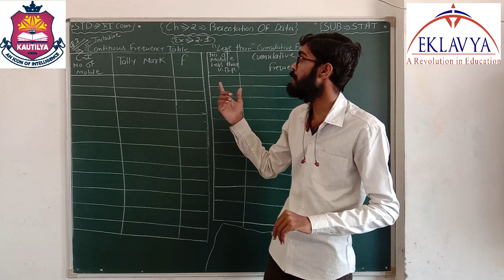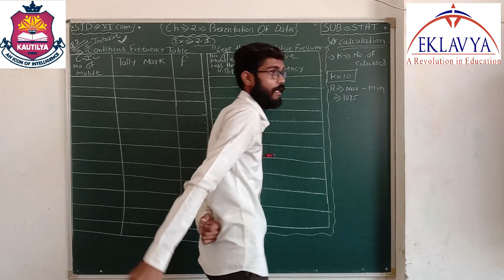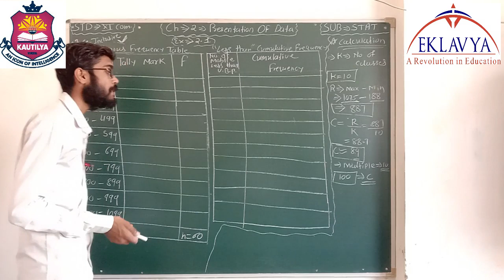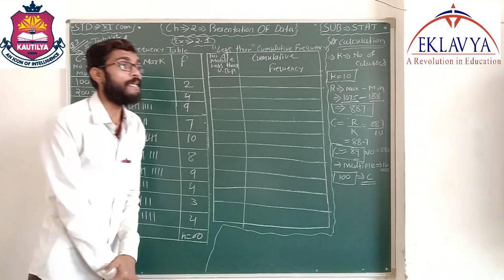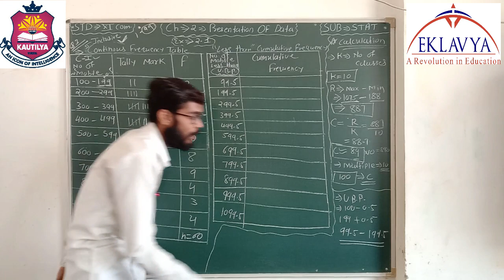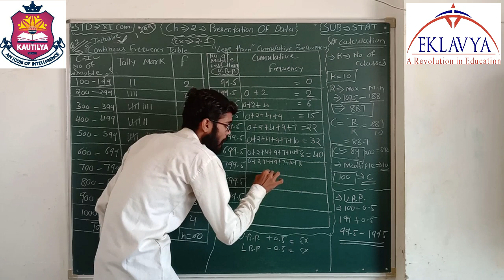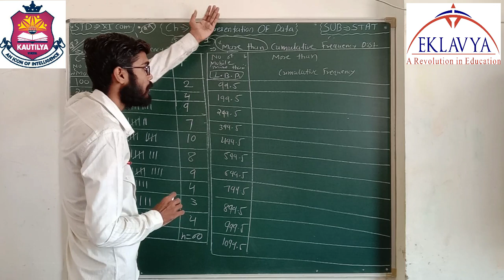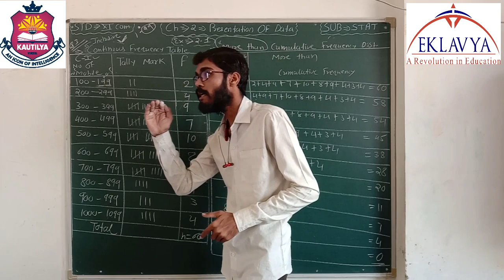PRESENTATION OF DATA/ PART-7/ 11TH COMM/ STATISTICS/ EKLAVYA VASTRAL.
EKLAVYA  EDUCATION,
VASTRAL, AHMEDABAD- 382418.
STD - 11TH COMM
SUB - STATISTICS
TOPIC - PRESENTATION OF DATA( PART-7 )